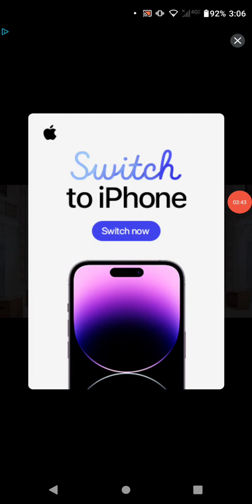Empires and puzzles covenant pulls